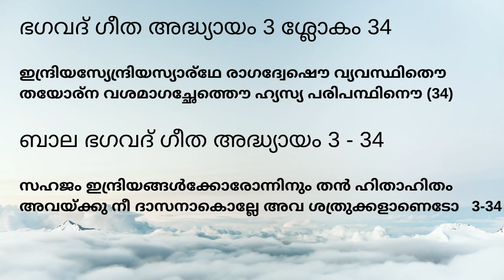ഭഗവദ് ഗീത അദ്ധ്യായം 3 ശ്ലോകം 34 with Bala Bhagavad Gita Shloka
ഭഗവദ് ഗീത അദ്ധ്യായം 3 ശ്ലോകം 34
ഇന്ദ്രിയസ്യേന്ദ്രിയസ്യാര്‍ഥേ രാഗദ്വേഷൌ വ്യവസ്ഥിതൌ
തയോര്‍ന വശമാഗച്ഛേത്തൌ ഹ്യസ്യ പരിപന്ഥിനൌ (34)

ബാല ഭഗവദ് ഗീത അദ്ധ്യായം 3 - 34
സഹജം ഇന്ദ്രിയങ്ങൾക്കോ -
രോന്നിനും തൻ ഹിതാഹിതം
അവയ്ക്കു നീ ദാസനാകൊല്ലേ
അവ ശത്രുക്കളാണെടോ   3-34